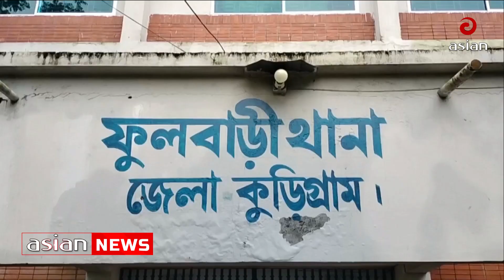স্বামী ও পরিবার মিলে গৃহবধুকে পিটিয়ে হত্যা | Murder Case